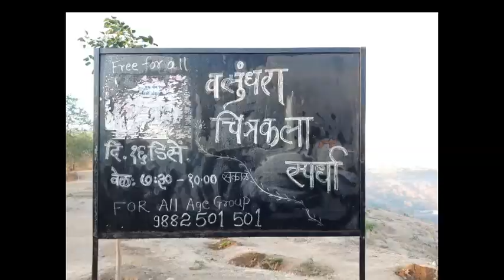VASUNDHARA : चित्रकला स्पर्धा २०१८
vasundhara abhiyan : Non-governmental organisation (NGO) •
Environmental conservation organisation

ABOUT US:
‘Vasundhara’ is the name given to mother Earth. Today we are in a dire need of protecting Earth and its environment. Being sensitive about the issue we thought to take a small step towards it, thus, in 2006 a group called Vasundhara was formed within likeminded people to plant trees and protect the environment not just by themselves, but also by sensitizing others towards the importance of environment conservation and encouraging them to participate in tree-plantation campaigns.
We plant trees of Indian origin especially because of their medicinal values. Till now more than 5000 people have planted more than 17000 plants in 200 acres. The plantation is done by CCT(continuous contour trenches) method. Due to which the ground water level increases, which leads to water conservation.
We motivate people for plantation on their birthdays and in the memory of their special ones. We realize that the biggest challenge is not just plantation but sustenance of the planted trees. Thus to survive all the plants we have 26 self-built tanks for watering. All other maintenance, transport, construction is done by our team itself. This ensures healthy plant survival, increase in biodiversity and soil conservation.